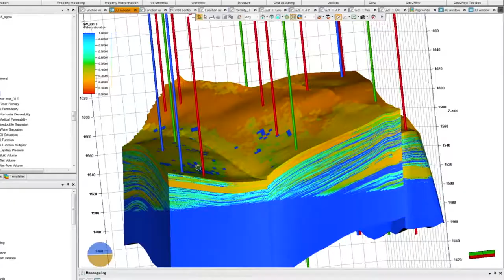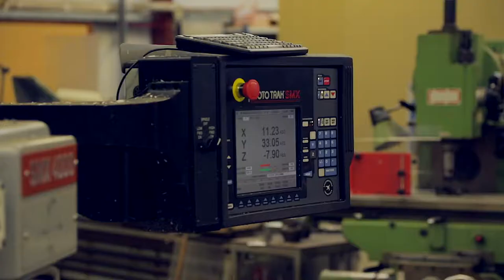Institute of Petroleum Engineering, Heriot-Watt University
For over 40 years, the Institute of Petroleum Engineering at Heriot-Watt University has provided world-class teaching and research for the energy industry.